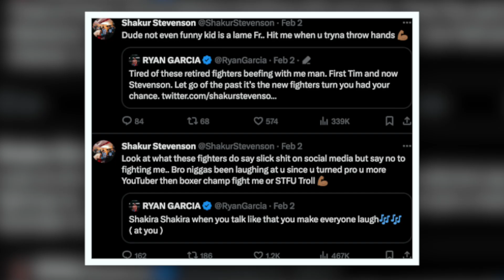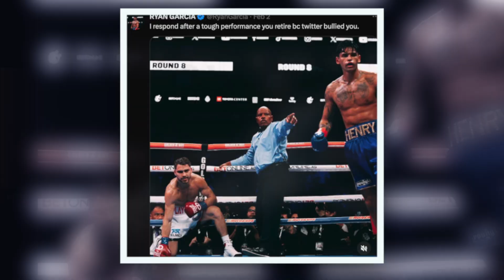Is Shakur Stevenson really Retiring? or Publicity Stunt?